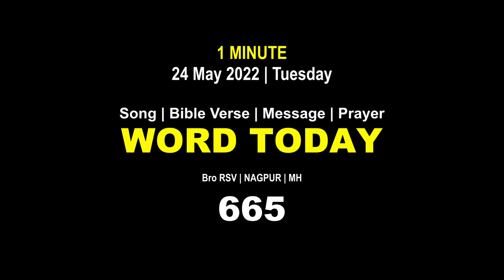Word Today-665 | Bro RSV | One-Minute Video Message (Malayalam) | 24 May 2022